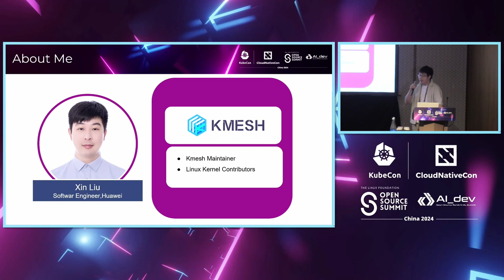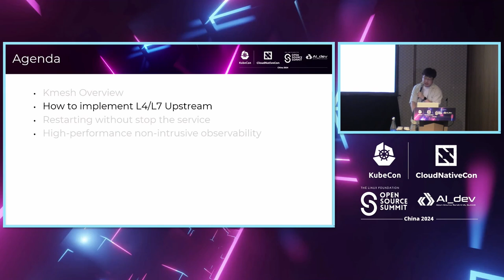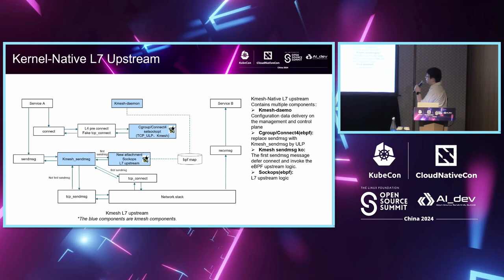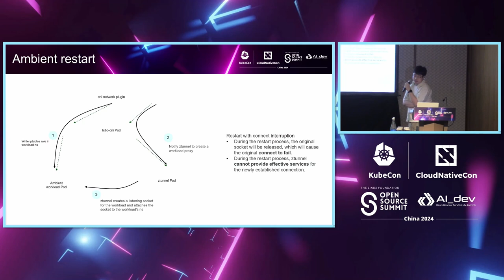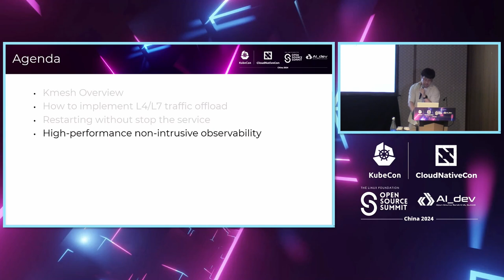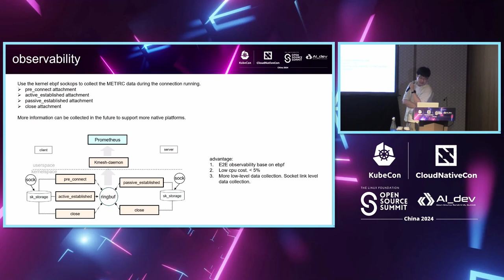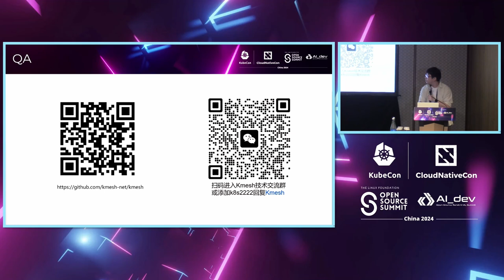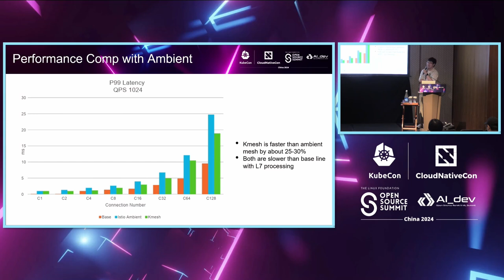Revolutionizing Service Mesh with Kernel-Native Sidecarless Architecture - Xin Liu, Huawei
Revolutionizing Service Mesh with Kernel-Native Sidecarless Architecture | 用内核原生无边车架构彻底改变服务网格 - Xin Liu, Huawei Technologies Co., Ltd.

Service mesh technology has revolutionized service governance among microservices, but as clusters expand, challenges arise. Proxy programs can strain resources, with memory consumption reaching GB levels and CPU overhead peaking at 30%. Furthermore, this expansion often leads to noticeable delays in microservice access. This call for proposals seeks to address these challenges head-on by exploring innovative solutions within the kernel-native sidecarless service mesh framework. We invite submissions that delve into: Efficient Resource Management: Novel strategies to minimize memory consumption and CPU overhead in proxy programs, ensuring optimal resource utilization. Latency Optimization: Techniques to reduce microservice access latency without compromising on service governance effectiveness. Real-world Implementations: Case studies or examples showcasing successful deployments of kernel-native sidecarless service mesh in diverse environments.

服务网格技术已经在微服务之间的服务治理方面发生了革命，但随着集群的扩大，也带来了挑战。代理程序可能会消耗资源，内存消耗可能达到GB级别，CPU开销可能达到30%。此外，这种扩展通常会导致微服务访问出现明显的延迟。 本次征集旨在通过探索内核本地无边车服务网格框架中的创新解决方案来直面这些挑战。 我们邀请提交以下内容的提案： 高效资源管理：采用新颖策略来最小化代理程序的内存消耗和CPU开销，确保资源的最佳利用。 延迟优化：通过技术手段减少微服务访问延迟，同时不影响服务治理的有效性。 实际应用：展示在不同环境中成功部署内核本地无边车服务网格的案例研究或示例。